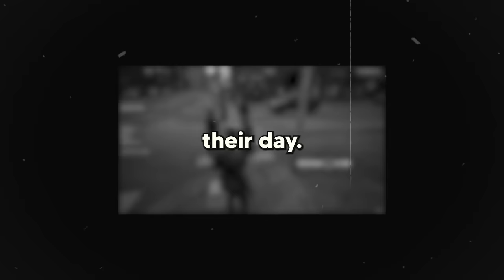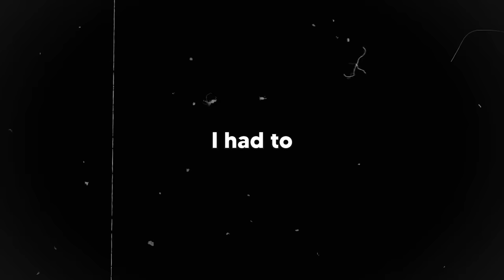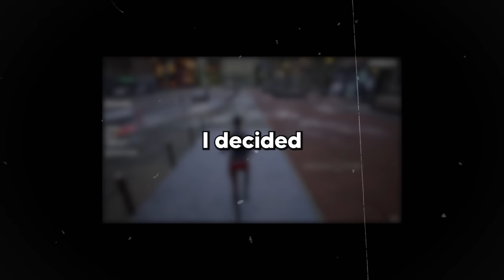The Coolest Game I've ever played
you get to talk to AI NPCs in this game. Lets go crazy